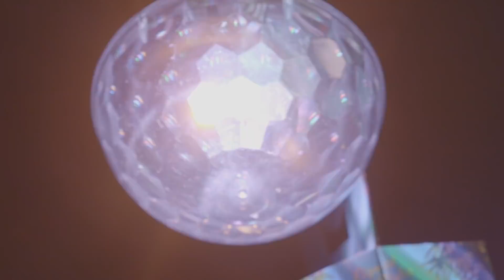[파리바게뜨] 빵과후(WHO) 인터뷰 - 룹샨과 추일엽의 어쿠솔쟈편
'빵과후(WHO) 인터뷰’
스스로 선택했기 때문에 정규수업보다 좋았던 방과후 시간.
잘 구워진 빵처럼 맛있고 행복하게
자신이 원하는 삶을 살아가는 이들을 인터뷰하는
네 번째 이야기, 룹샨과 추일엽의 어쿠솔쟈.
어쿠스틱한 기타 선율과 강렬한 음색의 조화.
크림치즈가 듬뿍 발린 바게트처럼
단단하면서 고소한 룹샨과 추일엽의 음악
흙처럼 보드랍고
흙처럼 원초적이며
흙처럼 변하지 않고
흙처럼 가까웠으면
흙 속의 오아시스 같은 리듬이 오늘 밤도 쿵 따다 쿵